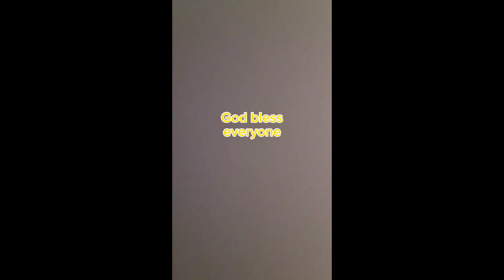Galacia 1: 6-10 Maglingkod para sa Diyos at Mabuting Balita at hindi dahil sa papuri ng tao.